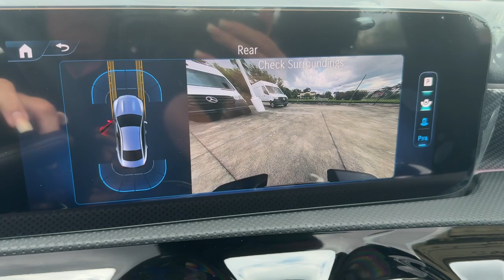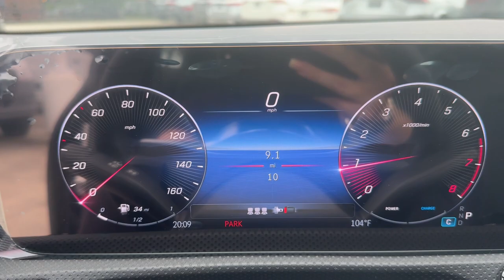2025 Mercedes-Benz CLA CLA 250 FL Lakeland, Plant City, Winter Haven